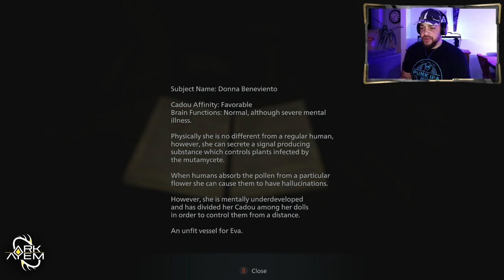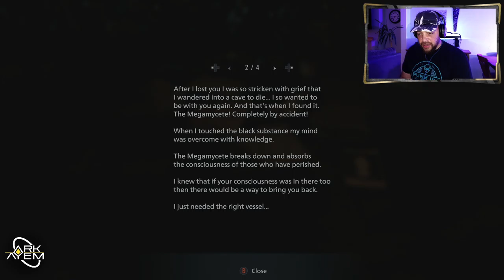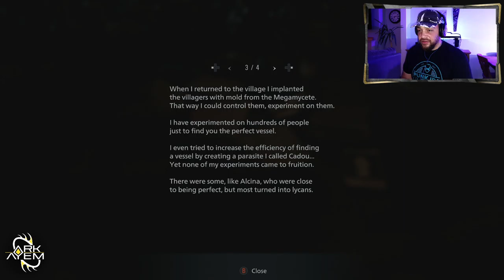Resident Evil Village | Playthrough Part 23